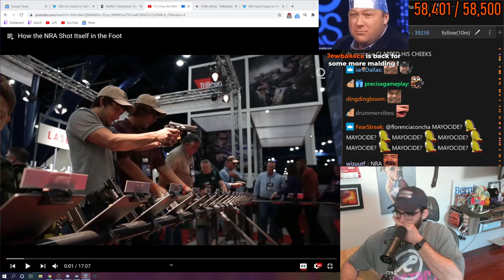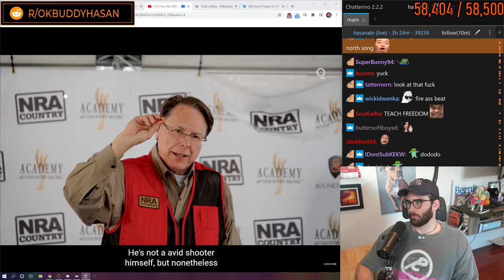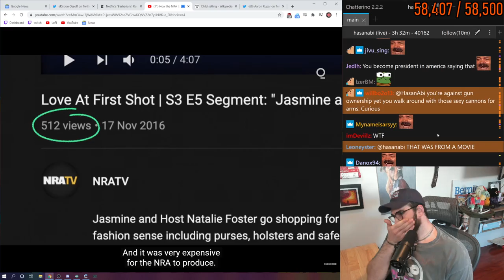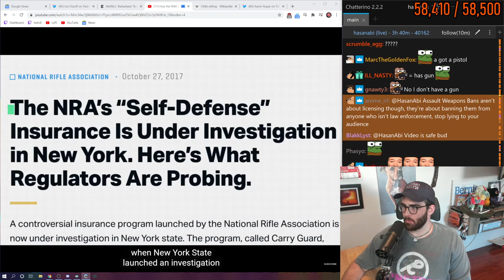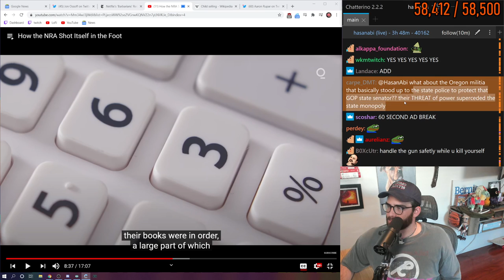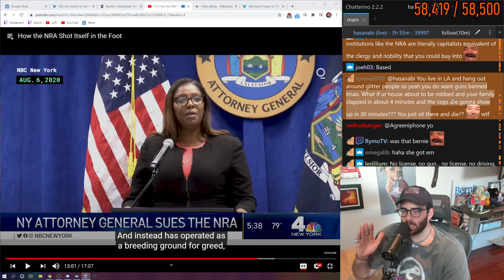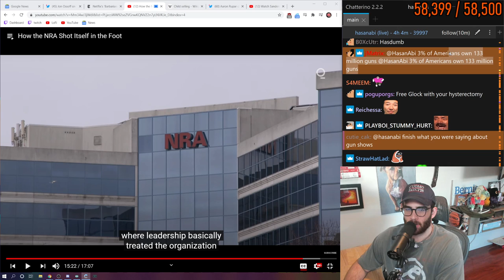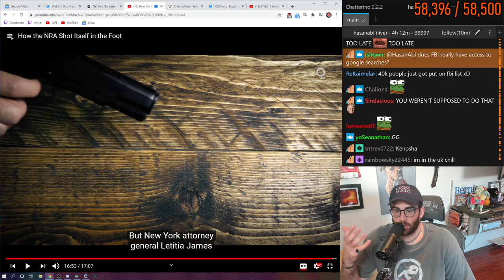How the NRA Shot Itself in the Foot | HasanAbi reacts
HasanAbi reacts to How the NRA Shot Itself in the Foot by Bloomberg Quicktake